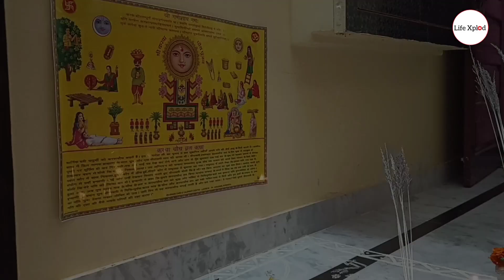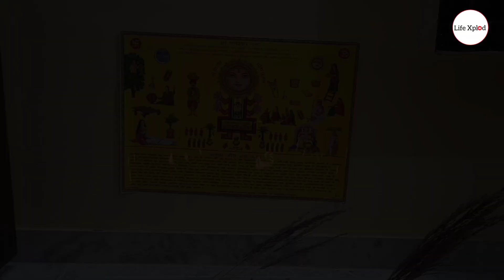My First Karwa Chauth | Anjali | LifeXplod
If you want to be a part of my videos send your own video saying, "Hi my name is (your name), I'm from (your city) " If you like this video please Like Share and Subscribe to Life Xplod " to